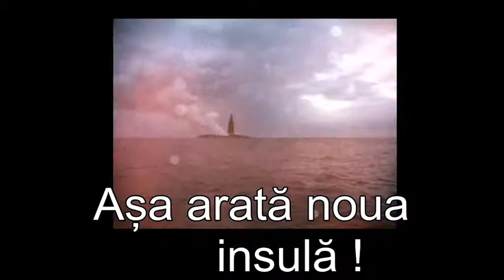Nașterea unei insule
eveniment din Sudul Pacificului